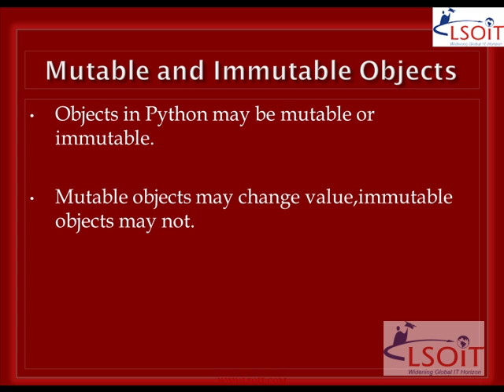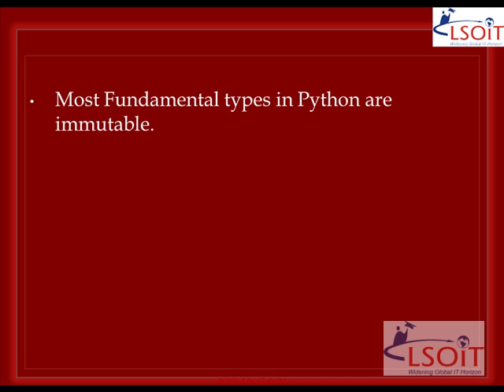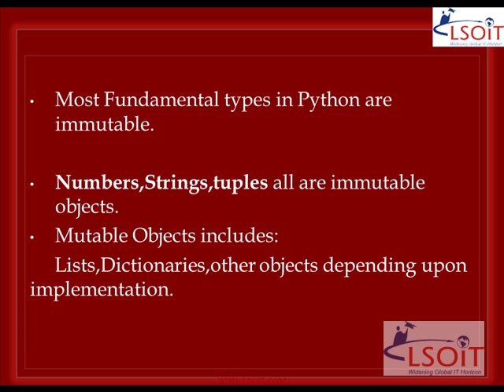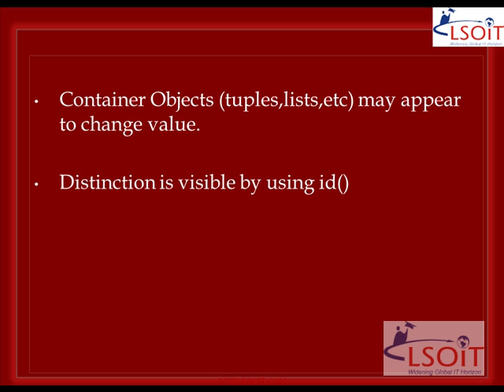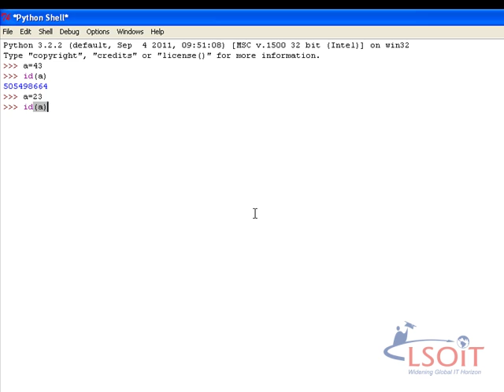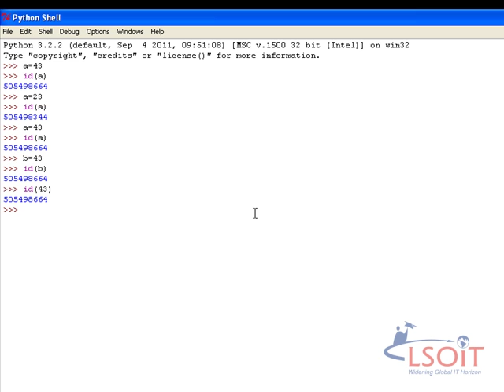Python Video Tutorials in Hindi - Distinguishing Mutable and Immutable Objects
Python Distinguishing Mutable and Immutable Objects, Python Video Tutorials in Hindi, Learn Python in Hindi, Python Tutorials, Python in Hindi, Learn Python in Hindi